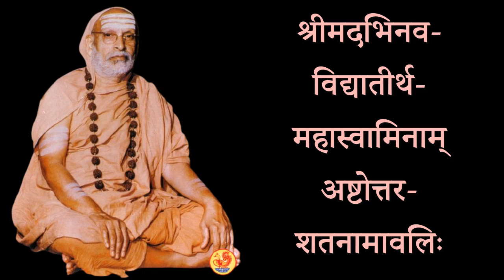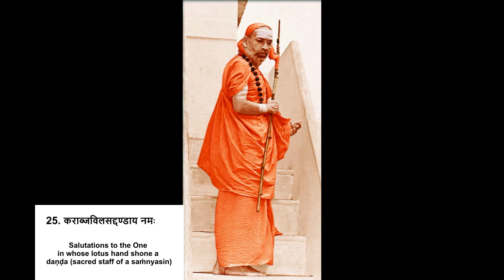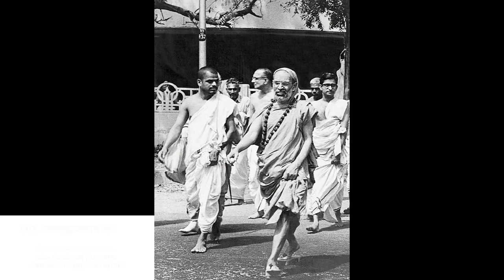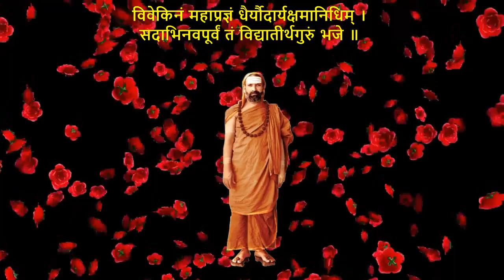Jagadguru Sri Abhinava Vidyatirtha Mahaswaminam Ashtottara ShatanamavaliH